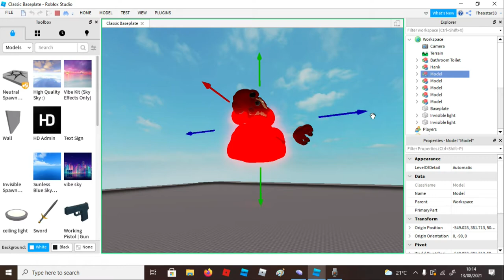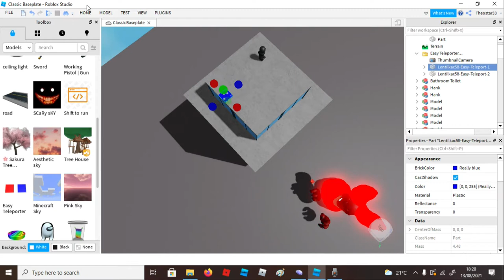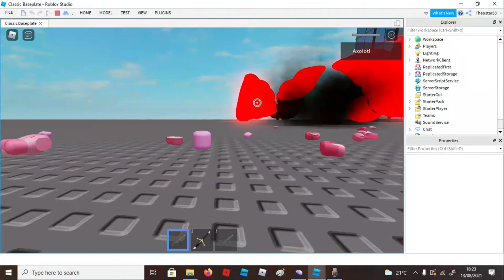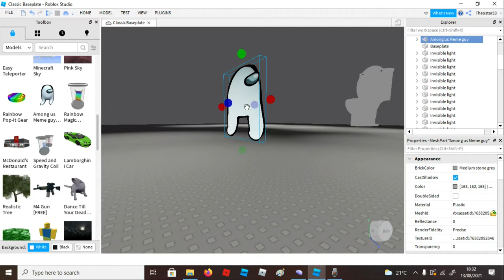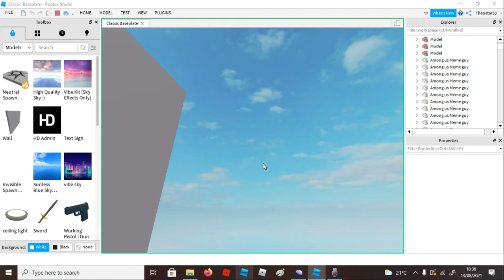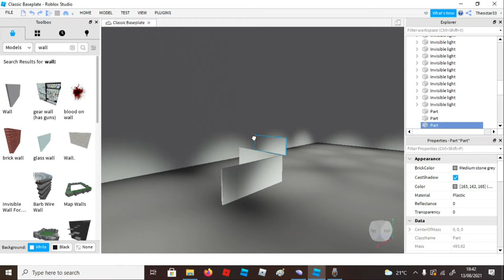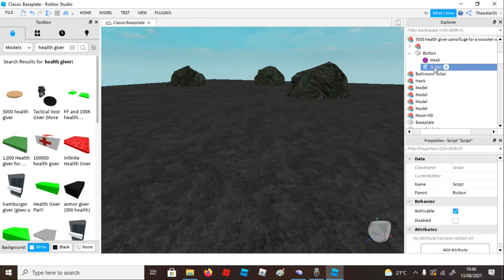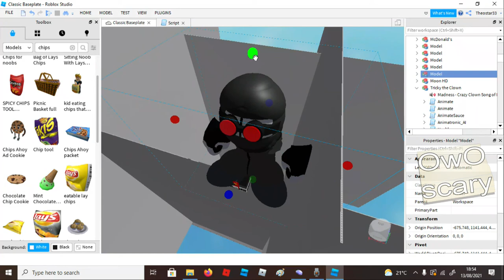Messing With Interactive Physics On ROBLOX STUDIO!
10/10
ngl (not gonna lie)